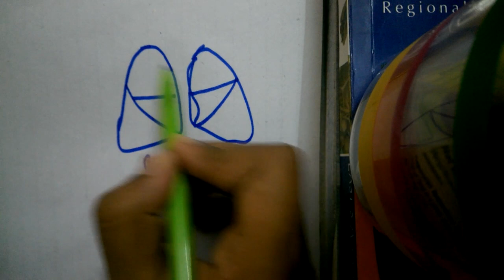simplest way to draw bronchopulmonary segments MUST WATCH